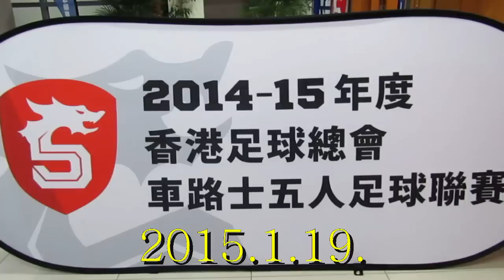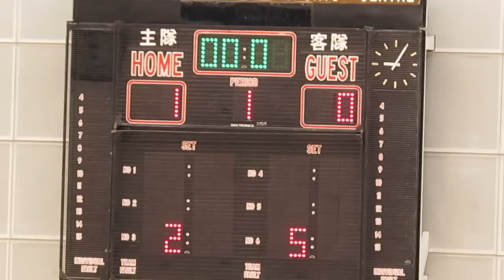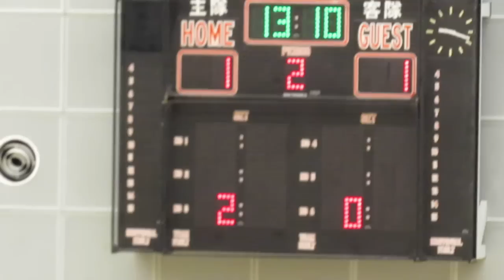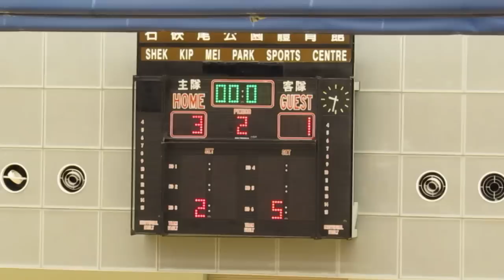東昇vs南華(2015.1.19.車路士五人足球聯賽)精華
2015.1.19.石硤尾體育館 20:45 東昇(藍) 3:1 南華(紅)